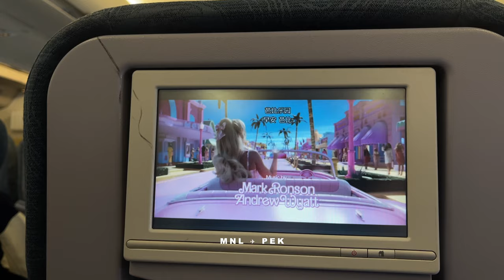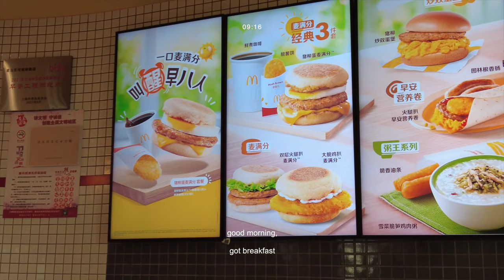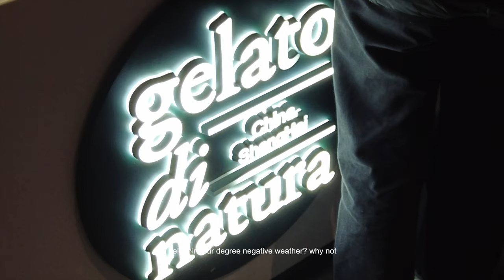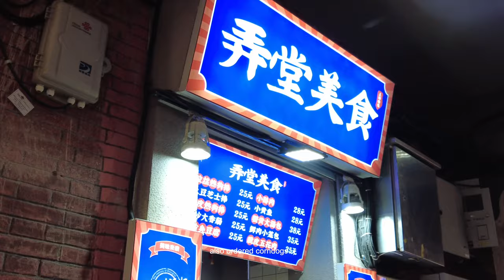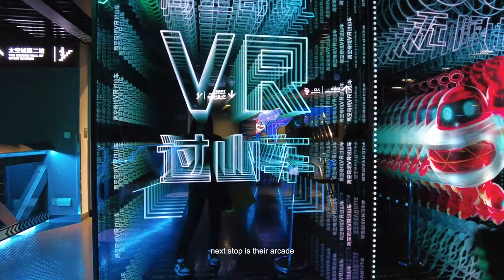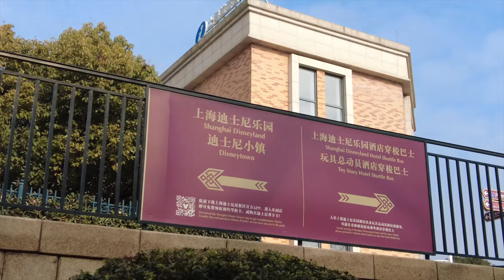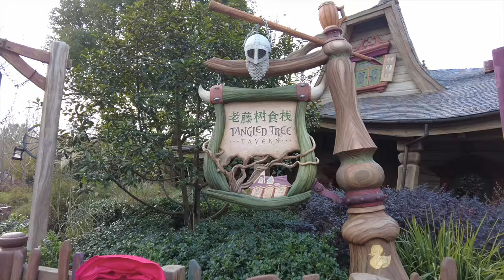shanghai china vlog | the bund, oriental pearl tower, disneyland, yu garden, tianzifang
exploring china's largest city! hope you enjoy this vlog ♡

reach me!